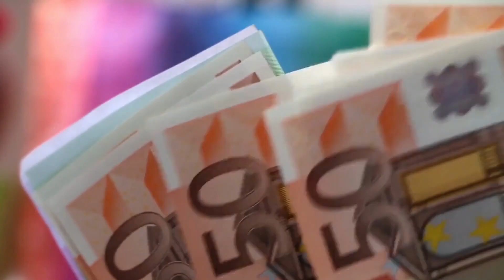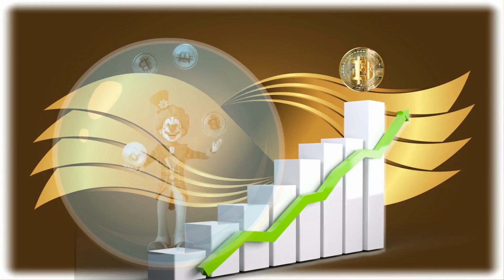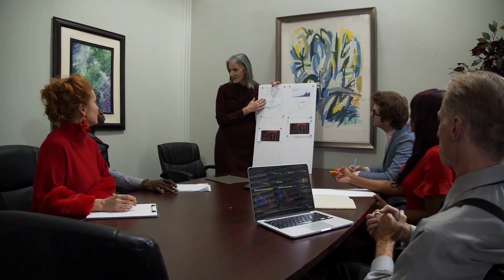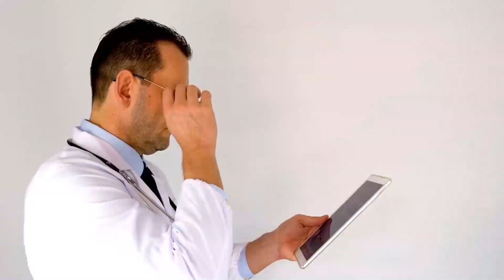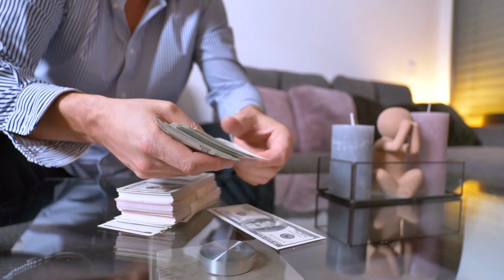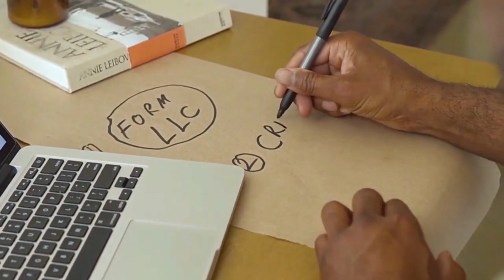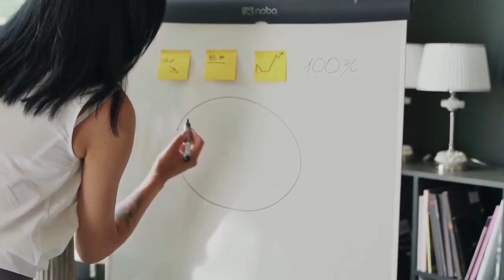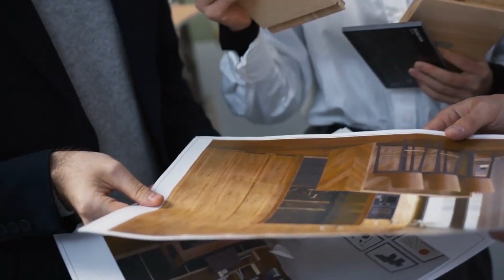UMA VIDA EMPREENDEDORA Andrés Cock áudio Amway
Andrés Cock, um dos líderes da Colômbia no Network Marketing mmn, conta-nos pela sua experiência sobre o que é esta ideia de negócio e os fatores a ter em conta para ter sucesso nela. Ele explica por que razão a implementação deste novo conceito e quais são os resultados mais importantes que um empreendedor pode obter se permitir que a educação disponibilizada pela AMWAY preencha as lacunas que o sistema educativo tradicional deixa nas pessoas.

Andrés Cock, sempre sonhou em ter um negocio próprios sem as burocracias dos negócios tradicionais. Ter uma vida empreendedora nesse áudio Andrés Cock que está na empresa Amway, conta em detalhe toda a trajetória dele do zero até construir um verdadeiro império de distribuição interativa por meio da rede de negócios da Amway.

Andrés Cock conta: eu cresci em uma família de grandes empresários da agroindústria colombiana e desde muito jovem sabia com clareza e nunca trabalharia para ninguém nunca, nunca iria cumprir o horário nem as ordens de ninguém e que nunca seria empregado de ninguém e que como o meu pai e a minha família eu iria construir grandes empresas iria construir um grande negócio sucesso.

Eu cresci numa família nuclear é um exemplo de amor fraternidade há entre o meu pai e a minha mãe e deles com relação aos filhos numa família onde sempre houve tempo e dinheiro para te escutar o mundo Próspero e abundante em que vivemos em bom e desde muito jovem é uma das minhas primeiras inspirações foi um livro que se chama minha vida minha genealogia e meu povo escrito por Julian Cock Escobar, ex-tabelião na Colômbia ex-procurador da Colômbia candidato à presidência da Colômbia há muitas décadas tio do meu pai, um grande advogado e nesse livro ele conta a história da chegada da pra família Cock.

No final de 1.800 a chegada de um engenheiro de mineração William Wilson o dono de uma das grandes empresas de ouro dentro da Inglaterra e posteriormente da Colômbia da companhia Liverpool, e ele se transforma em um dos grandes empresários colombianos e seus descendentes, e um grandes empresários do ouro, governador de estado.

Andrés Cock uma VIDA EMPREENDEDORA áudio ina Amway - Parte 02

Ele também conta que desde o momento em que conheceu esta oportunidade de negócio, encontrou o melhor veículo para construir um grande império de distribuição, por sua vez ele entendeu que era um negócio básico. 🏆

😱 Aprenda a acompanhar profissionalmente sem perseguição. Só quando construíres líderes sob o comando serás livre. 🌎
🍷 Mude os seus hábitos tempo suficiente até chegar ao sonho para o que está a trabalhar. 🚦

Dúvidas fale com quem enviou esse vídeo ou;
Entre em contato conosco: